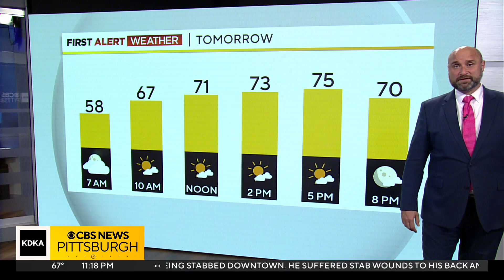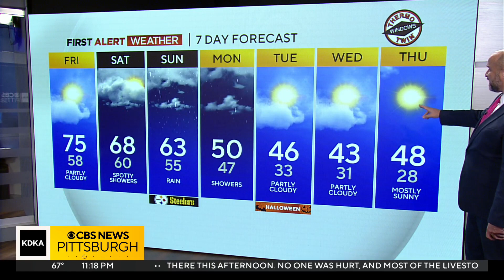KDKA-TV Nightly Forecast (10/26)